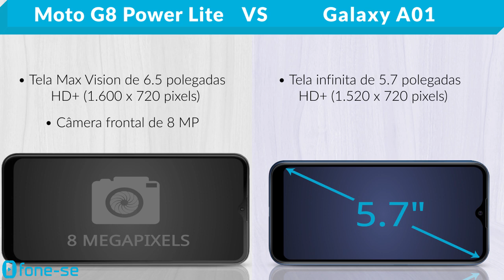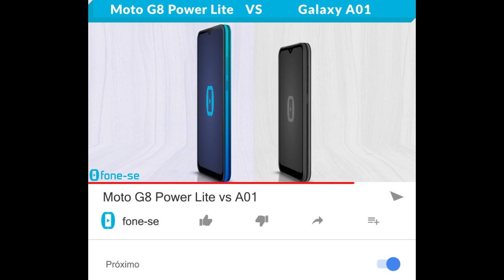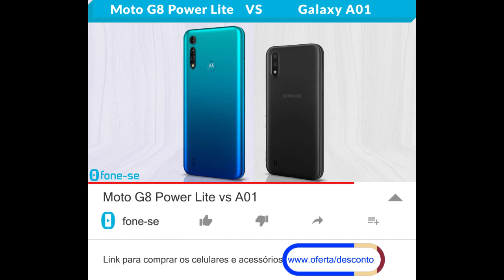Moto G8 Power Lite vs A01 (Comparativo)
Muita diferença de tamanho e recursos no comparativo entre a ficha técnica do Moto G8 Power Lite e do Samsung Galaxy A01, uma comparação de tamanho exclusiva (3D), e muito mais.

Pergunta:
Qual cor ficou mais bonita:
a Aqua do G8 Power Lite ou Azul Escuro do A01?